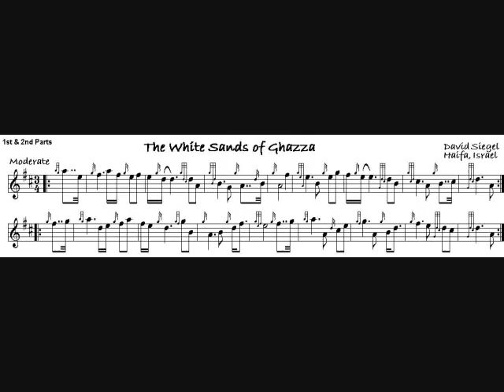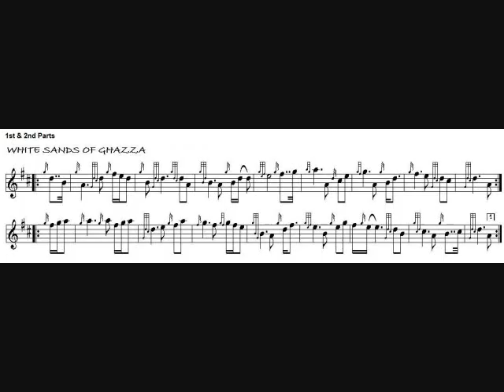THE WHITE SANDS OF GHAZZA A retreat air David Siegel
Play on the slow side.